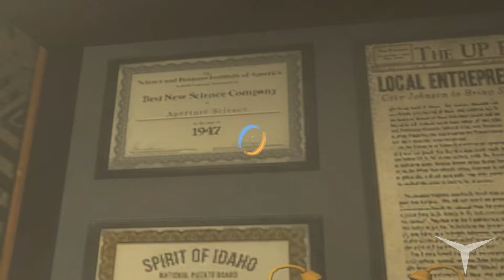10.Una de pruebas raras (Portal 2) // Gameplay Español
CANAL SECUNDARIO (Juegos de mesa)